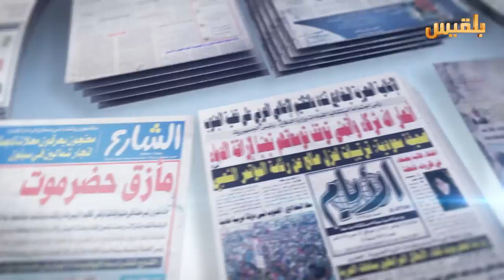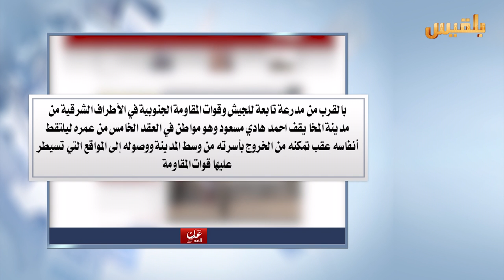كشك الصحافة | 28 - 1 - 2017 | تقديم : أفنان توركر